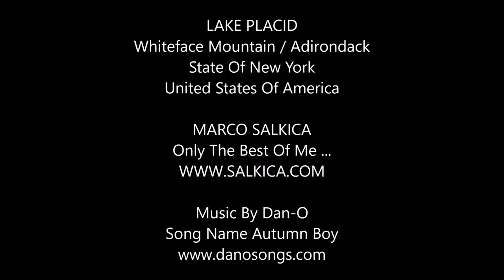White Mountain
Marco & Family White Mountain - Lake Placid